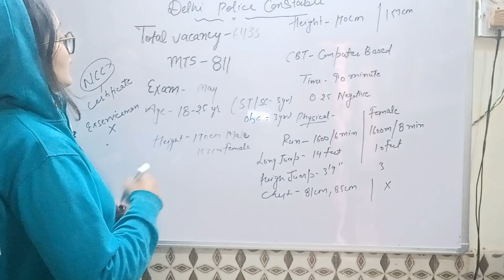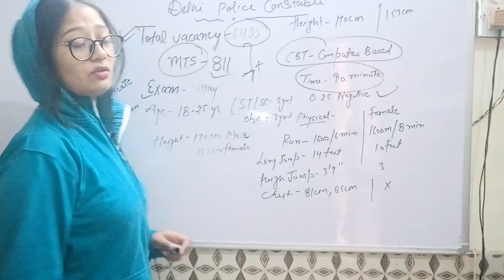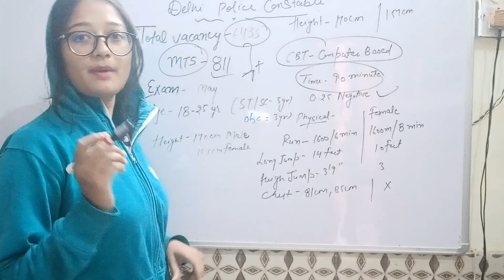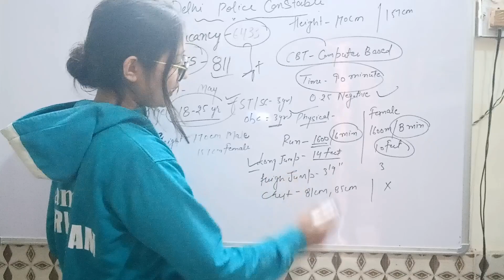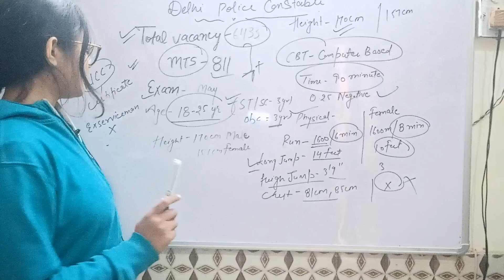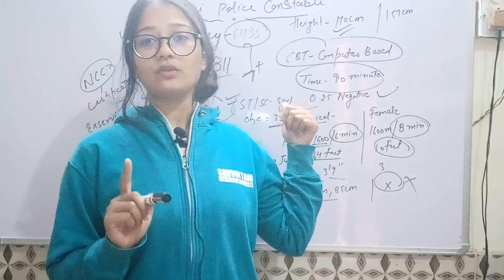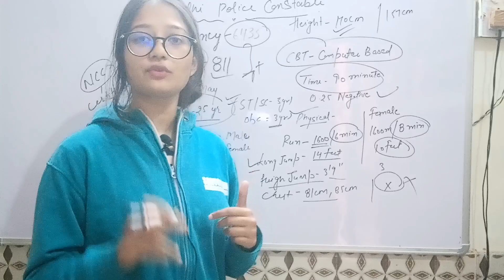Delhi police 🚨 constable physical!! Delhi police physical for girls!!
delhi police 🚨 constable physical!!
Delhi police constable physical m kya kuch hota h !!